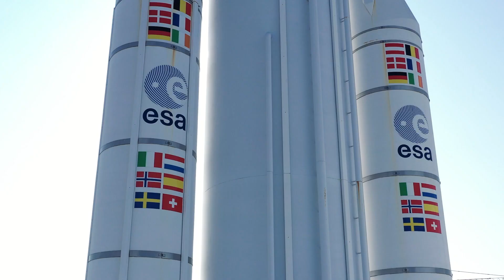Paris Air Show 2023 - Salon du Bourget 2023 - CLIP DRONE OVERVIEW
Discover the best images from the International Paris Air Show 2023